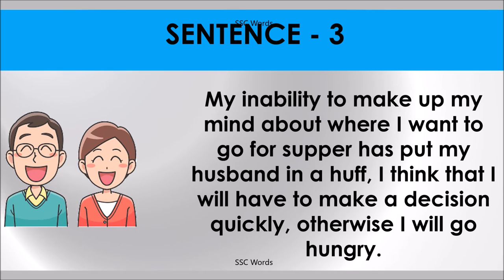IN A HUFF Idiom 425 # Meaning and five sentences # SSC Words